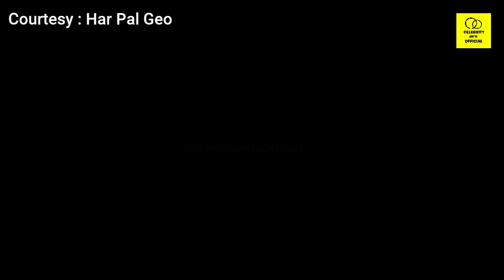Banno Episode 58 Teaser of Drama Upcoming Episode | November 2021 | Banno 58 Promo| Har Pal Geo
1)This video has no negative impact on the original works (It would actually be positive for them)
2)This video is also for teaching purposes